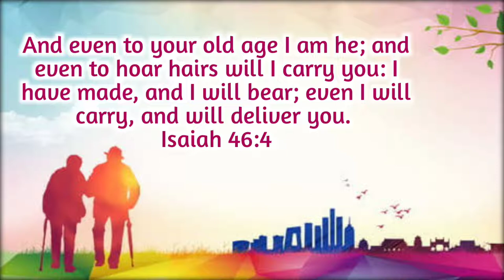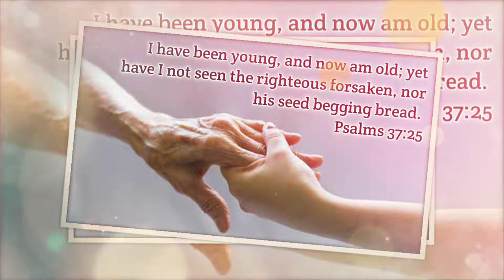10 Bible Promises For Aged Person